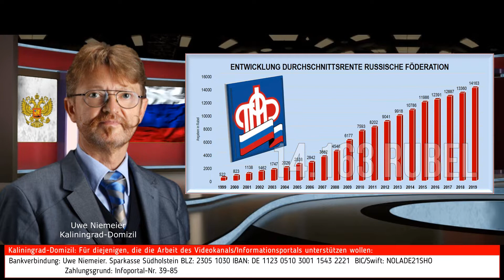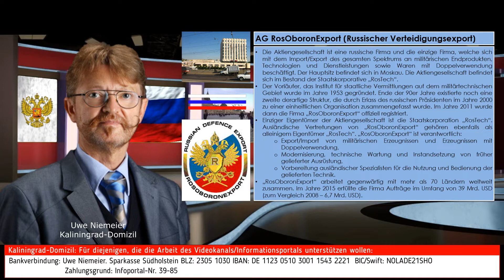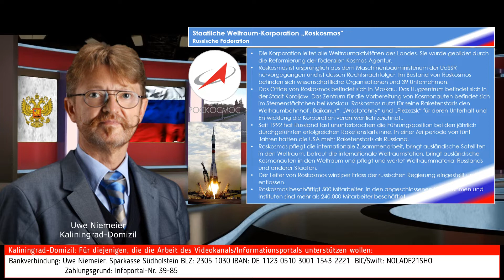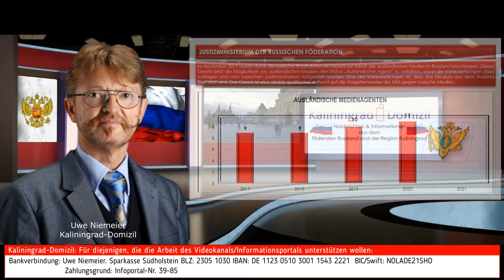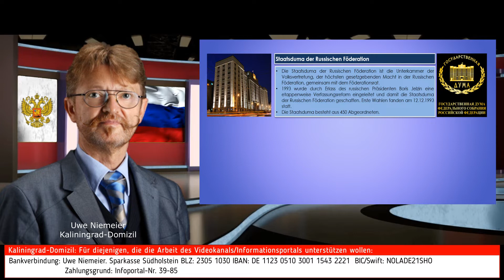Föderale Kurzinformationen Woche 2020 07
Das Leben in Russland ist vielfältig und interessant. Aber nicht jede Information reicht für einen vollumfänglichen Artikel aus oder ist so wichtig, um darüber ausführlich zu berichten. Wir fassen sonstige Ereignisse zu Kurzinformationen zusammen und veröffentlichen diese am Wochenende für die jeweils abgelaufene Woche.

Uwe Niemeier
Bank: Sparkasse Südholstein
BLZ: 23051030
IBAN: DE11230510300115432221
BIC/Swift: NOLADE21SHO
Zahlungsgrund: Kaliningrad-Domizil-Infokanal